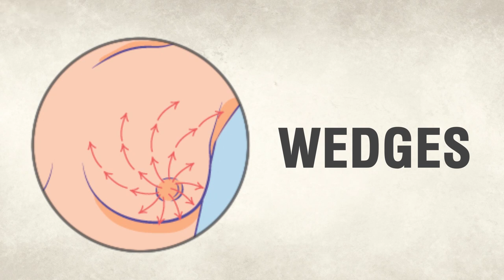How to do Breast self examination in easy steps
Let us go over steps on How to do Breast Self Examination.
Breast self-examination is a screening method used in an attempt to detect early breast cancer. The method involves the woman herself looking at and feeling each breast for possible lumps, distortions or swelling. Earlier the detection of breast cancer, better is the treatment planning.
Regular breast self-exams will let you know the presence of lumps (if any), and you can consult your Doctor accordingly.
MEDICAL ANIMATION TRANSCRIPT:

Self check once a month 2-3 days after periods.
Examine the entire breast & armpit area with the raised arm
Gently use the pads of fingertips with massage oil or shower gel.
Up & down, wedges, circles.
Look in the mirror for lumps, skin dimpling, changes in nipple shape.
Early detection is the key to surviving breast cancer.
The survival rate is as high as 99% if detected early.
Consult your  doctor to know more about screening.
*TimeStamps*
0:00 Introduction
Watch this video to go through step by step guide of Breast Self Exam..